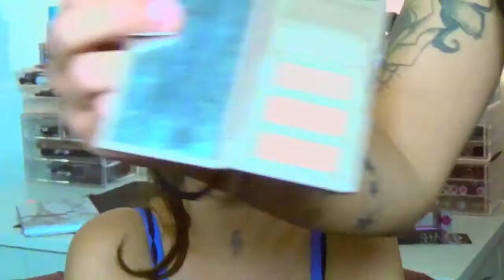Easy Summer Glow Makeup Tutorial 2014 mrrprince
.OPEN.

Hello Royals,

This beautiful summer look is a must have, go to look for anyone. its a simple look for day or night. ill show you how to get that summer glow that everyone is looking for. as always you can tone up this look to your liking.

This summer glow is for any beauty. This look will make you look like you spent hours on your makeup when really it only took you under 30 min.

The videos i do are my gifts to you. i hope you all enjoy them and i hope you learn something from me, as i learn so much from you.

Big thanks to my model Emily Ivory. you can follow her on IG

Products Used:
Benefits- PoreFessional
Mac- Pro Longwear Concealer NC20
Mac Prep+Prime Highlighter in Light boost
Mac Mineralize Skinfinish in Light
L'Oreal Paris Visible Lift 141 Classic Tan
Benefits Hoola Bronzer
UrbanDecay Primer Potion in Original
UrbanDecay Naked Basics Palette
UrbanDecay Naked Palette
Lorac Pro Palette
Kat Von D Lady Bird Matte Eyeshadow Palette
Kat Von D Autograph Pencil in Crayon Jeux
UrbanDecay Eyebrow Due
Anastasia Beverly Hills Clear Brow Gel
Benefits They're Real Mascara
NYX Mals 02
Revlon ColorBurst Matte Balm Audacious 245
Bite Beauty Clementine
Whiteninglightning LED Lipgloss Phuket
NYX Wonder Pencil in Light
Hard Candy Tiki
NYX Matte Finish Setting Spray
Mac Modern Mandarin Powder Blush

ALL PRODUCTS SHOWN IN THIS VIDEO ARE MINE. I PURCHASED THEM WITH MY OWN MONEY AND HIS VIDEO IS NOT SPONSORED IN ANY WAY!